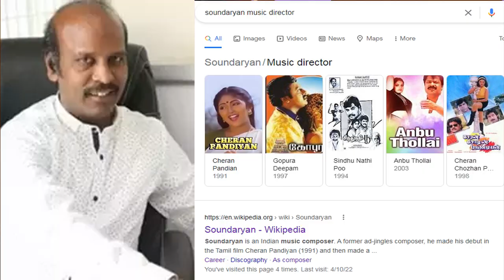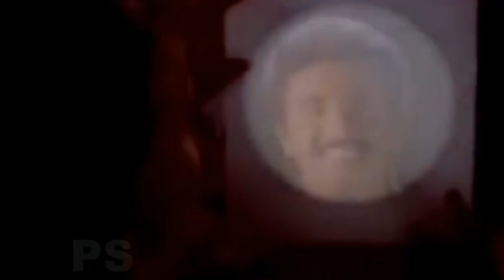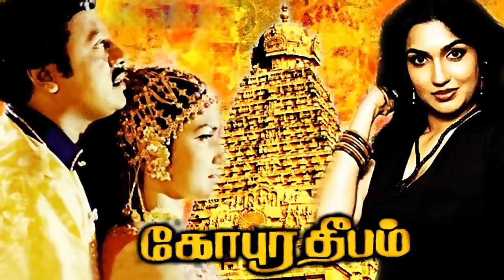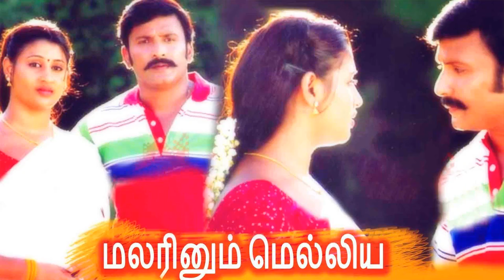இசையமைப்பாளர் சௌந்தர்யன் இசையமைத்த படங்கள் மற்றும் பாடல்களின் விவரம் | Soundaryan Hit Song Details.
இசையமைப்பாளர்  சௌந்தர்யன் இசையமைத்த படங்கள் & பாடல்களின் விவரங்கள். சௌந்தர்யன் ஹிட் பாடல் விவரங்கள்.

Soundaryan is an Indian music composer. A former ad-jingles composer, he made his debut in the Tamil film Cheran Pandiyan and then made a breakthrough with his work in Sindhu Nathi Poo.

Soundaryan Movie Details ;
Cheran Pandiyan (1991)
Putham Pudhu Payanam (1991)
Mudhal Seethanam (1992)
Sindhu Nathi Poo (1994)
Muthukulikka Vaariyala (1995)
Maamanithan (1995)
Andha Naal (1996)
Take It Easy Urvashi (1996)
Gopura Deepam (1997)
Conductor Mappillai (1997)
Ponmaanai Thedi (1998)
Cheran Chozhan Pandian (1998)
Seerivarum Kaalai (2001)
Nearupoo (2001)
Anbu Thollai (2003)
Galatta Ganapathy (2003)
Kadhale Jayam (2004)
Mudhal Aasai (2005)
Veeranna (2005)
Malarinum Melliya (2008)
Nadhigal Nanaivadhillai (2014)
Nanaiyadha Mazhaiye (2016)
Puthiya Bruce Lee (2018)
Pasakara Paya (2022)

Soundharyan lyricist ;
Putham Puthu Payanam - all songs
Cheran Pandian - all songs